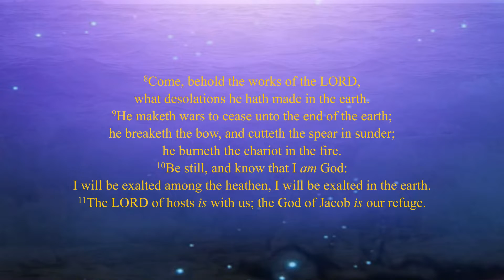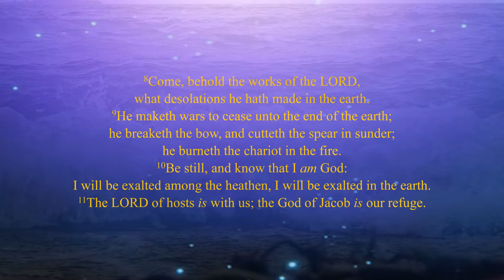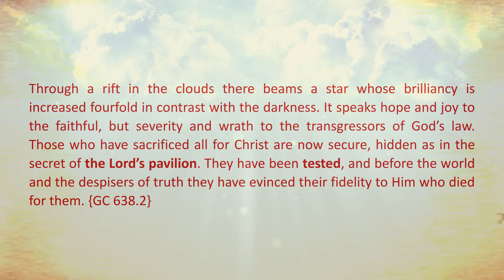This World - PART 11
1 God is our refuge and strength, a very present help in trouble.
2 Therefore will not we fear, though the earth be removed, and though the mountains be carried into the midst of the sea;
3 Though the waters thereof roar and be troubled, though the mountains shake with the swelling thereof. Selah.
4 There is a river, the streams whereof shall make glad the city of God, the holy place of the tabernacles of the most High.
5 God is in the midst of her; she shall not be moved: God shall help her, and that right early.
6 The heathen raged, the kingdoms were moved: he uttered his voice, the earth melted.
7 The LORD of hosts is with us; the God of Jacob is our refuge. Selah.
8 Come, behold the works of the LORD, what desolations he hath made in the earth.
9 He maketh wars to cease unto the end of the earth; he breaketh the bow, and cutteth the spear in sunder; he burneth the chariot in the fire.
10 Be still, and know that I am God: I will be exalted among the heathen, I will be exalted in the earth.
11 The LORD of hosts is with us; the God of Jacob is our refuge. Selah.

Through a rift in the clouds there beams a star whose brilliancy is increased fourfold in contrast with the darkness. It speaks hope and joy to the faithful, but severity and wrath to the transgressors of God’s law. Those who have sacrificed all for Christ are now secure, hidden as in the secret of the Lord’s pavilion. They have been tested, and before the world and the despisers of truth they have evinced their fidelity to Him who died for them. {GC 638.2}